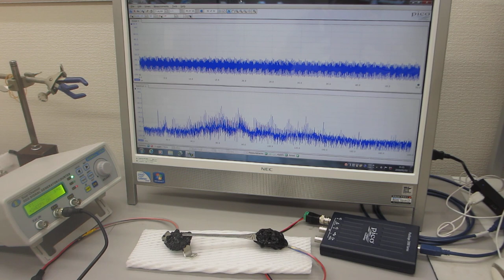超音波の非線形発振制御技術――スイープ発振ノウハウ――（超音波システム研究所）